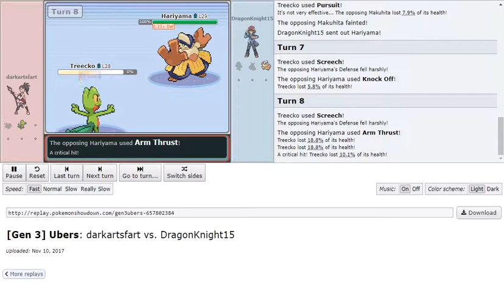Anime Gym Battles Simulator - Ash vs Brawly Round 1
Ash's Master Quest, the series where I basically try to reconcile the Gym Battles of the anime in to video game terms (which often calls for using games logic to estimate levels and using moves); Ash's Hoenn's journey hits the mighty waves of Dewfort Town's Brawly.

This one was a tricky one to level for but the consensus has come to putting Taillow at Level 26 (strong enough to know Wing Attack but just short of coming into using Endeavor) and (almost) matching Treecko to Brawly's (deemed Level 29) Machop at Level 28 (at which a Machop can handily one-shot either a Taillow or Treecko of comparable level with Cross Chop, and tank a bunch of Quick Attacks from a Treecko before toppling). From there, Brawly's Makuhita (whose later evolution into Hariyama is included a la the Koga fight in Kanto, because I'm a masochist who enjoys torturing himself with extra challenge) is simply raised as one level higher than Machop to match the scaling of their levels from Ruby & Sapphire. On the note of Natures (which are now a factor), Machop is given Relaxed to reflect his Physical resilience and "go with the flow" tendencies, while Makuhita/Hariyama are Naughty nature for his unrelenting offense. Is Ash as screwed as he appears to be from the anime? Watch an see.